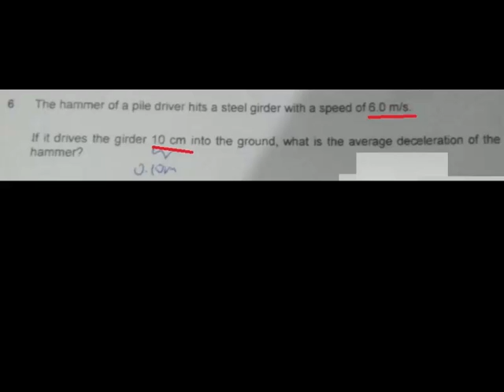piling hammer question and solution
The question: A hammer of a pile driver hit a tell girder with a speed of 6 m/s. It drives the girder 10 cm into the ground.

What is the average deceleration of the hammer?

Watch this video for solution!

This is a quick solution video i produced within 15 min to answer a student's question.